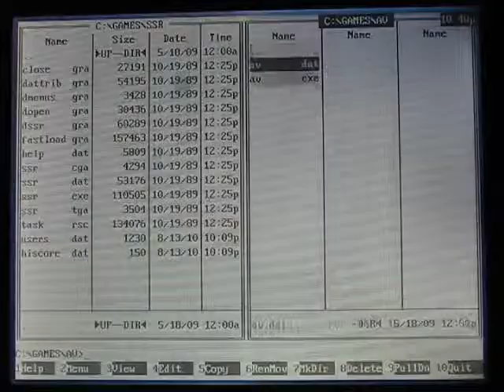Arcade volleyball (AV) on 386SX laptop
I play old game Arcade Volleyball
 8,9" Gray screen, 4096 KB RAM, AMD 386SX-33 Mhz CPU, IDE 2.5 HDD

I cannot win, when I played in this game on my old 8088 13 years ago (4.77 Mhz) I win almost all time